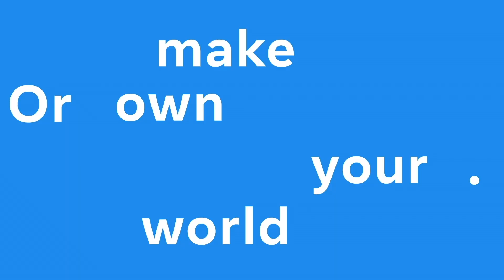[G-CON X IGC] 오큘러스 옐레나 래치스키 책임프로듀서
지스타2020 컨퍼런스 [G-CON X IGC]

디렉터 및 프로듀서를 겸하는 개발자
오큘러스 책임프로듀서 , ‘옐레나 래치스키'

미래 먹거리로 떠오르는 VR,
가격과 성능을 모두 잡은 오큘러스 퀘스트2

VR의 전망에 대한 이야기를
오큘러스의 옐레나 래치스키에게 들어보자.